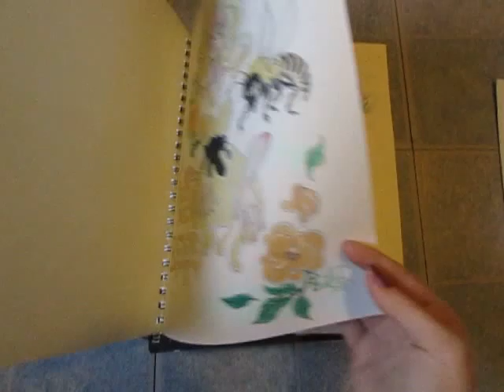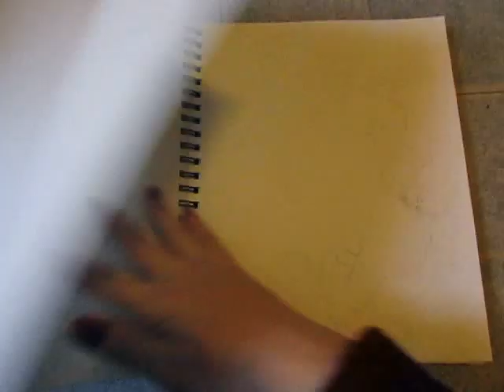Works in Progress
The three sketchbooks I'm currently working in along with a few other pieces. Sometimes I finish things in a day. Sometimes I start them and don't work on them again for ages.

Most of these are in my "a Pretty Weird Coloring Book"
Available on Lulu.com